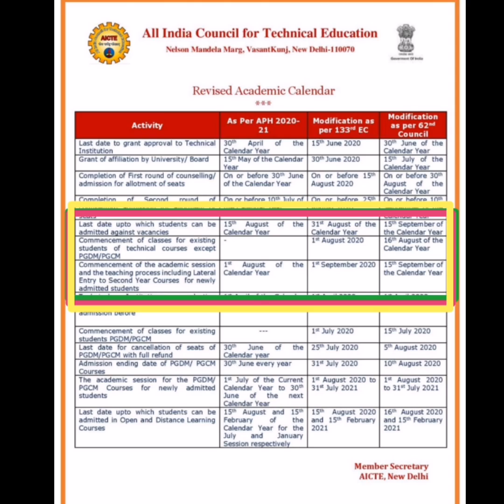Anna university (AICTE today update 02.07.20) for counseling 2020 and academic schedule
This video about anna university AICTE today update 02.07.20 for engineering counseling and college reopen.